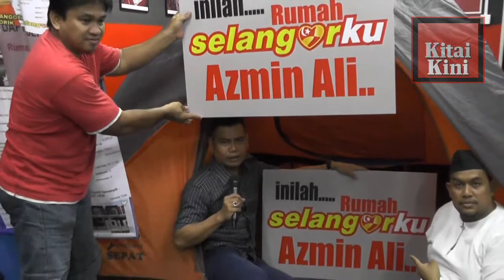Jamal Desak SPRM Siasat Rumah SelangorKu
Pengerusi Gabungan NGO Malaysia, Datuk Seri Jamal MD Yunos meminta pihak SPRM memantau dan siasat isu Rumah SelangorKu.